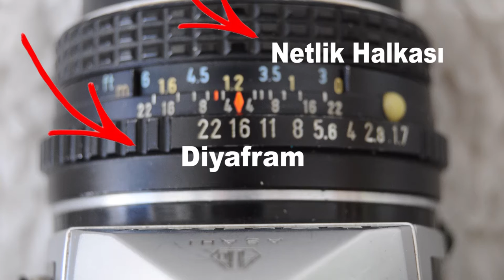Analog Fotoğraf Makinelerinden örnekler''Pentax Analog Fotoğraf Makinesi Ürün incelemesi''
Merhaba Fotoğraf çekmeye ve Fotoğraf'a gönül veren dostlar.Fotoğrafçılık mesleğine aşık biri olarak deneyimi ve bilgi birikimimi sizlerle paylaşmak istedim.Anlatımda hatalarım olabilir ,Bu videomda sizlere 1983 yılında kullandığım fotoğraf makinelerinden olan pentax analog fotoğraf makinesini tanıttım.
Sizlere kanalımda Fotoğrafçılık ve video kameramanık ve grafik programları (adobe photoshop,Adobe premıer,)kullanmanız için pratik bilgiler vereceğim.
Düğün Fotoğrafçılığı,Düğün video kameramanlığı,Düğün Hikayesi,Düğün albüm Dış Çekimi,Stüdyo fotoğrafçılığı,Biometrik fotoğraf çekimi,Portre fotoğraf çekimi,ürün çekimi teknikleri tripod ve manipolt kullanımı gibi konular işleyeceğim.
KATKIDA BULUNABİLİRSİNİZ.
YUKARIDA BAHSETTİĞİM TÜM KONULARLA İLGİLİ SORULARINIZI YORUMLARDAN BANA İLETEBİLİRSİNİZ.